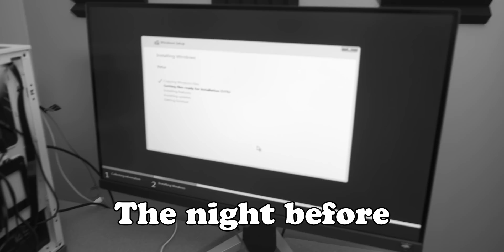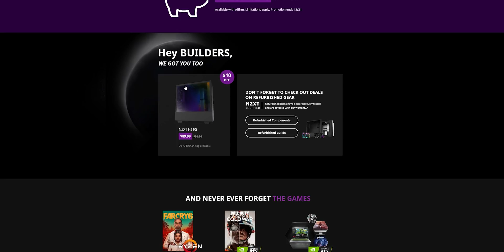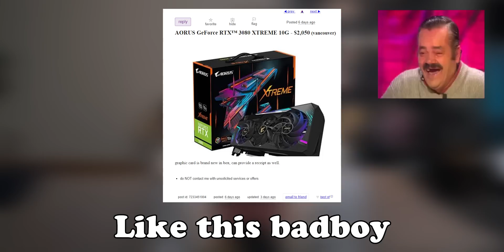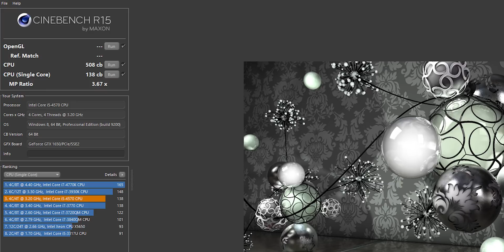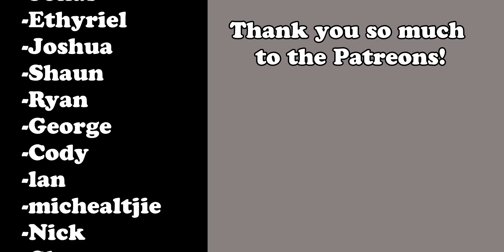$250 PC builds are SUPER hard: Budget PC build Challenge!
Timmy Joe PC tech-challenged me to a $250 PC build-off, and the thing that I keep learning is that $250 PC builds are SUPER hard.